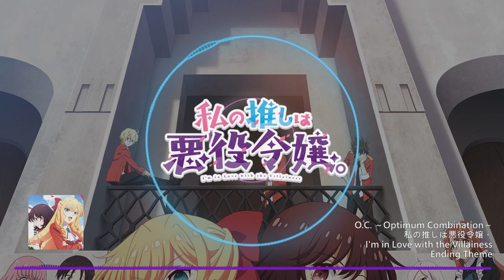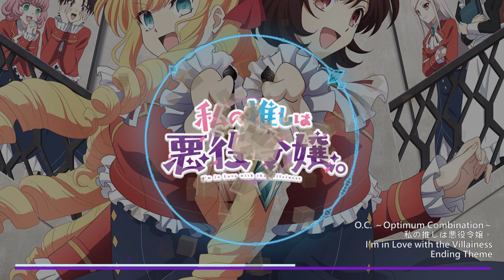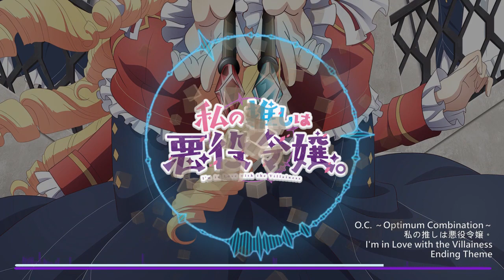O.C. ～Optimum Combination～I'm in Love with the Villainess 私の推しは悪役令嬢。- Ending Theme - Piano Cover